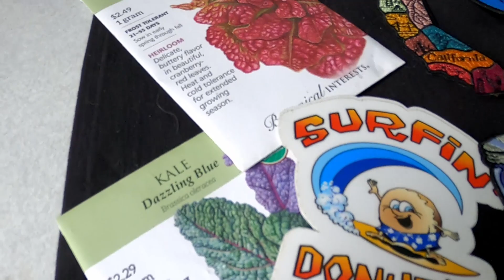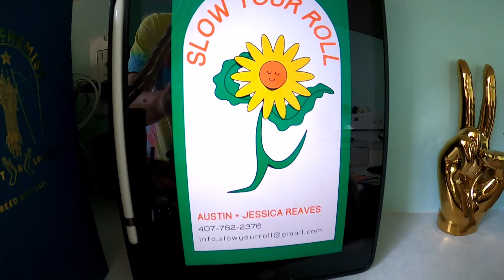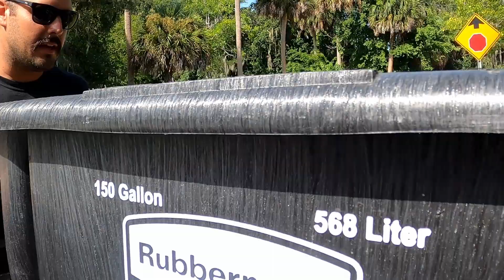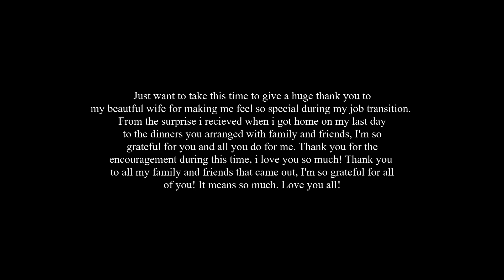SLOW YOUR ROLL - {EP. #059}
We'll see ya back here soon! Peace and love.